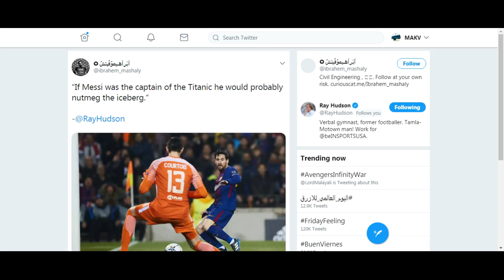“If Messi was the captain of the Titanic he would probably nutmeg the iceberg ” Ray Hudson